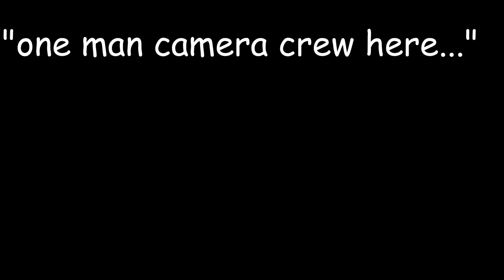TC Takes Flight!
Do the inside joke shuffle! *Daces in way only him and Friend knows about...*

Took like 15 minutes to edit this up, so yeah...

Hope you enjoy TC! ;)
and other people that some how stumbled upon this video...